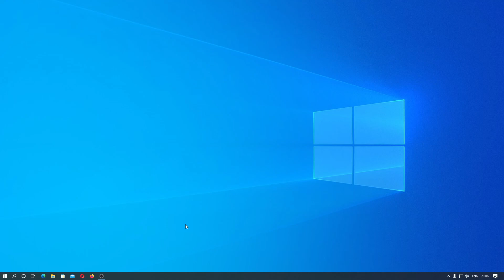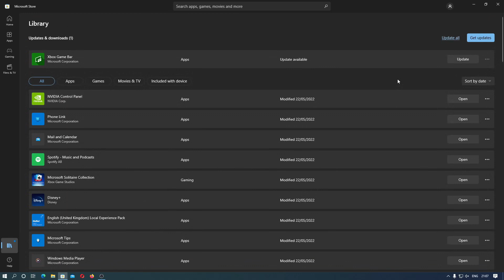Cara Update Aplikasi Dengan Microsoft Store untuk Windows 10/11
Sekarang kita akan belajar Roblox cara update aplikasi dengan Microsoft Store yang terdapat pada Windows 10 dan Windows 11.